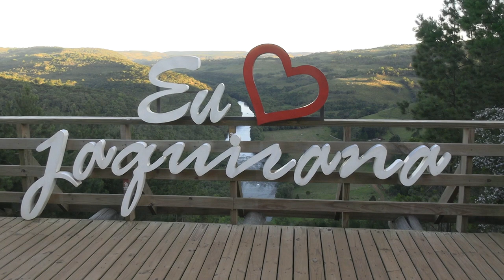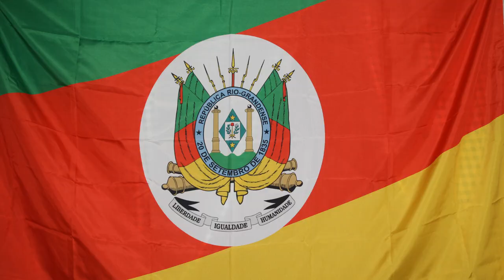Orgulho de Pampeano (Bruno Neher) por Hélio Turella e Nelson Borges joaoparaiba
Entrevero de gaitas em Jaquirana na Querência de Hélio Turella com Hélio Turella e Nelson Borges em Jaquirana  Rio Grande do Sul